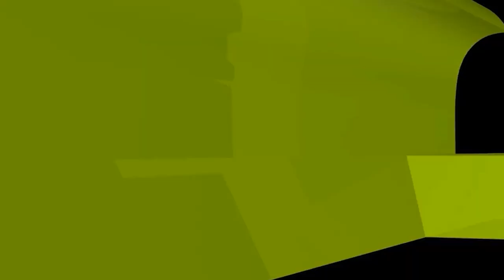জান্নাত জাহান্নাম আগে থেকেই নির্ধারিত, তাহলে আমল কেন করতে হবে?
জান্নাত জাহান্নাম আগে থেকেই নির্ধারিত, তাহলে আমল কেন করতে হবে? new waz II waj II Sheikh ahmadullah